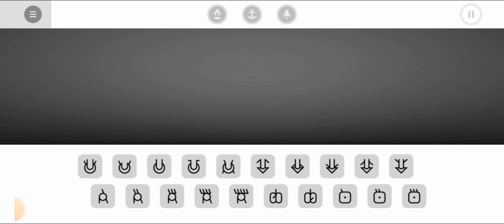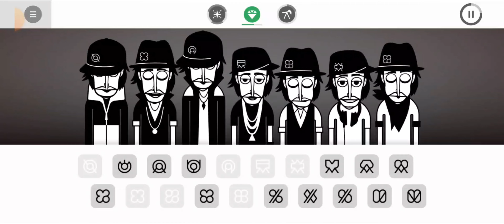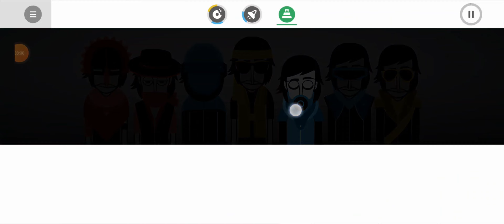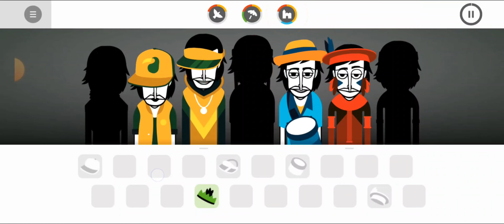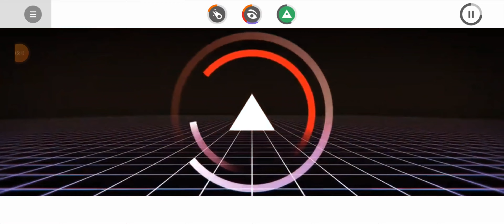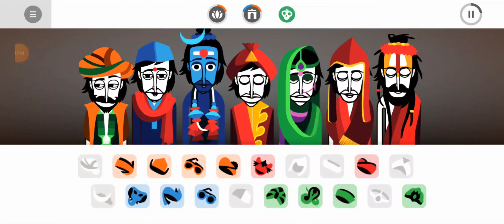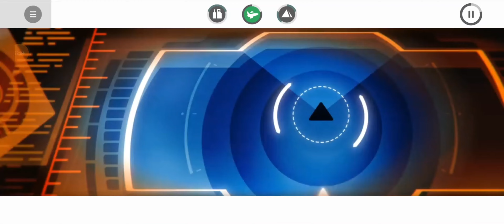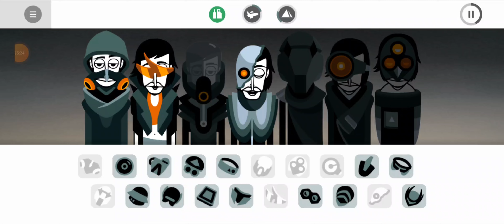todas as músicas no incredibox